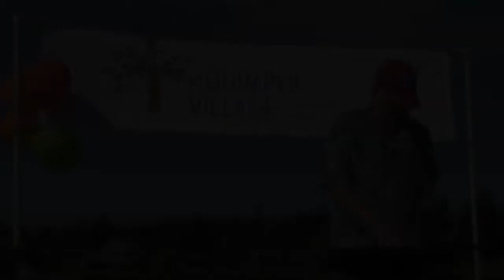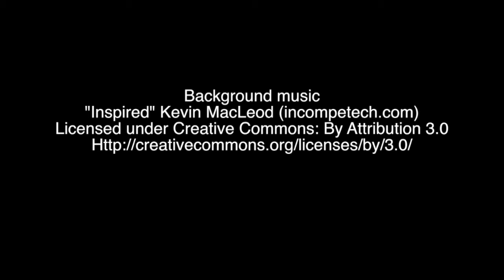Groundbreaking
Quimper Village, a intentional senior cohousing community slated to be built in Port Townsend Washington has broken ground.  The ceremony took place on July 14th.  The QV community is excited to take this step forward.  As I write this construction on the site has already begun.
To Join Quimper Village you must be a citizen of Washington State as required by law.